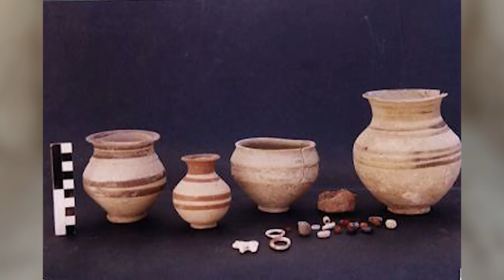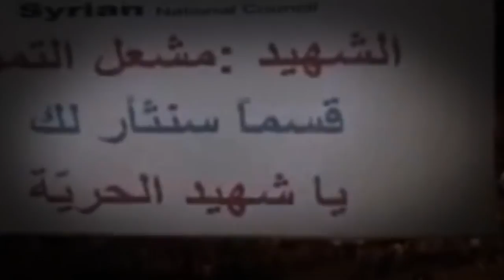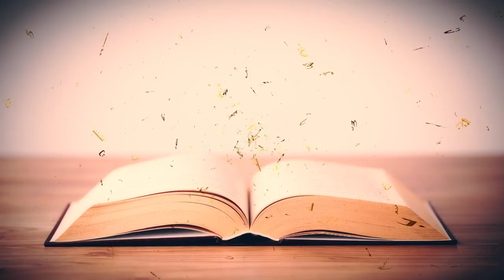برنامج: رائحة وطن - الحلقة الثانية - محافظة الحسكة